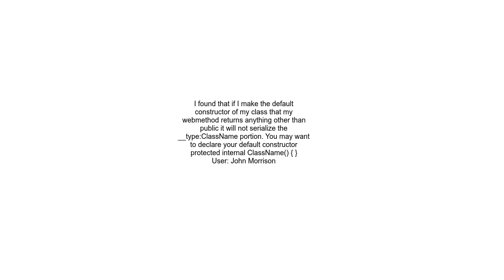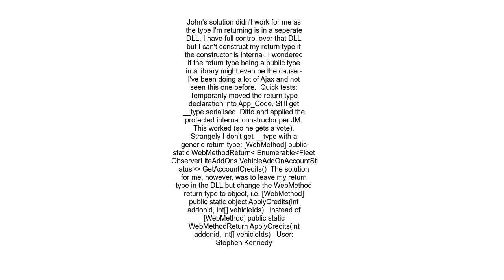How to not serialize the type property on JSON objects